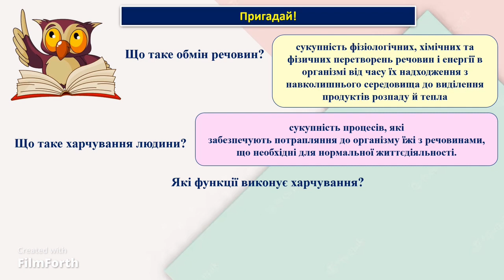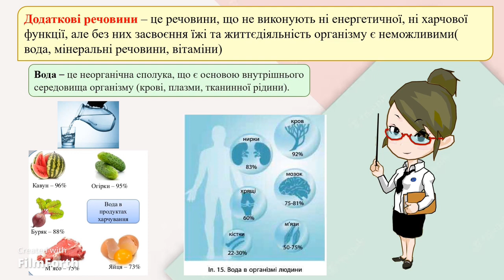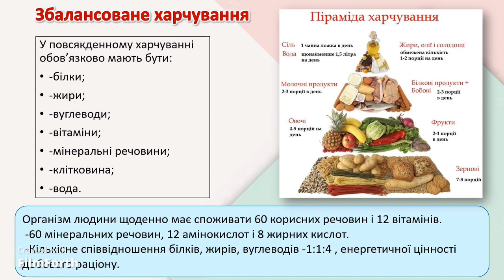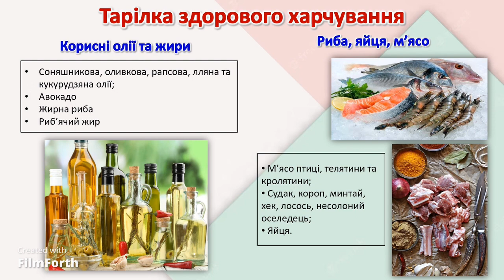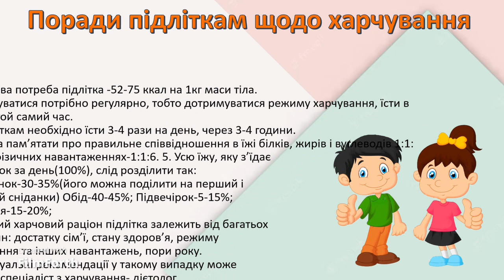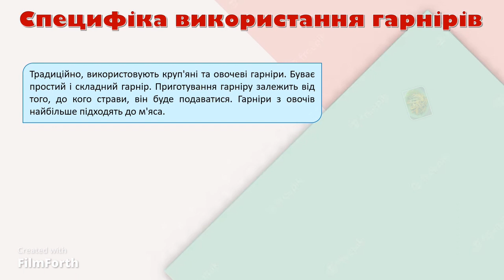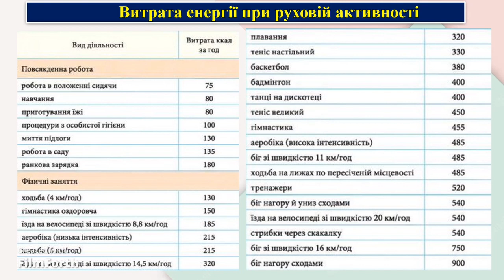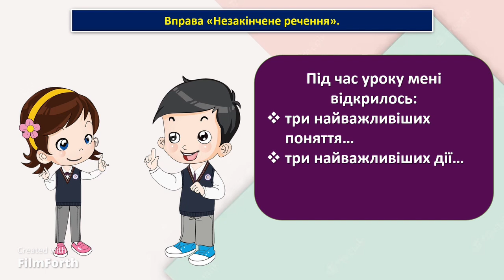Основні складові харчових продуктів, їх роль в організмі людини. Гарніри, їх види.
Основні складові харчових продуктів, їх роль в організмі людини. Збалансоване харчування. Гарніри, їх види.